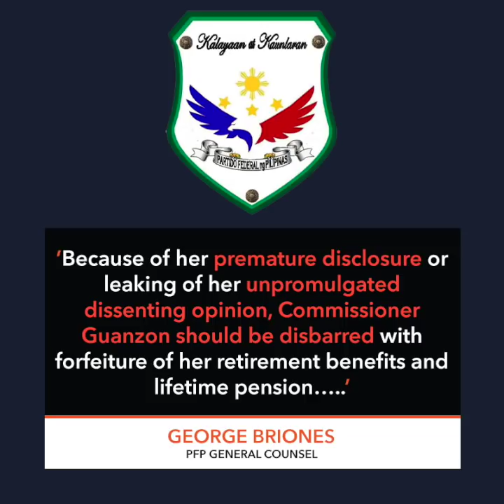Guanzon: Marcos’ non-filing of ITR a willful crime of moral turpitude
More videos on Rappler Comelec Commissioner Rowena Guanzon accuses Commissioner Aimee Ferolino of deliberately delaying the vote to a disqualification case against presidential aspirant Bongbong Marcos Jr.

Full story Follow Rappler for the latest news in the Philippines and around the world.